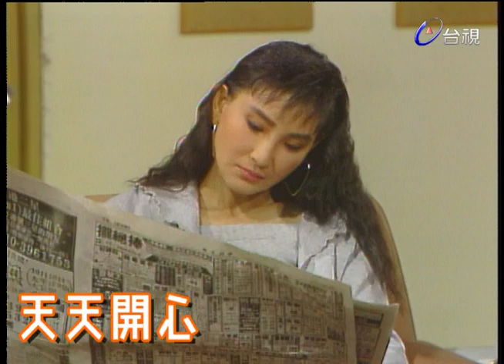短劇-可貴的友情3│司馬玉嬌 卓勝利 方駿 高群 翠娥【天天開心】精彩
短劇:卓勝利 高群 方駿 司馬玉嬌 翠娥 歐陽紅.武傑.薛坤雄